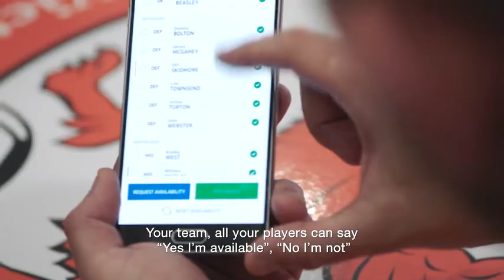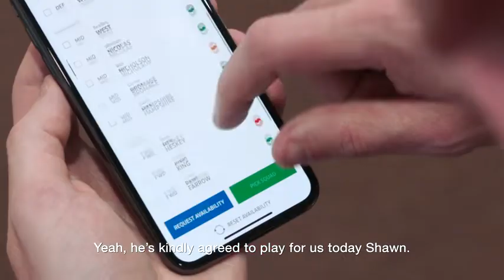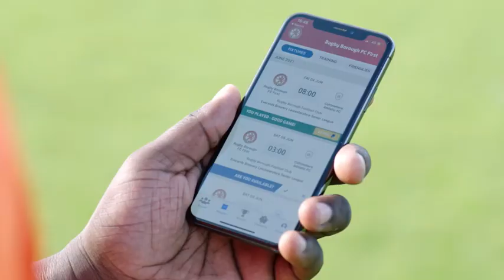Emilie Heskey brings back that celebration with the Matchday app!